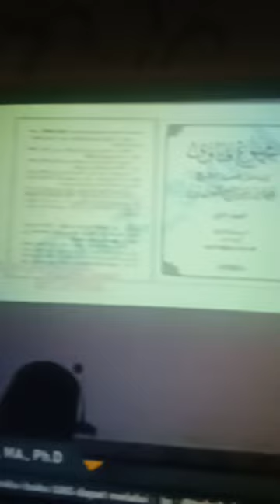Maksud dari Allah SWT ada di atas Arasy